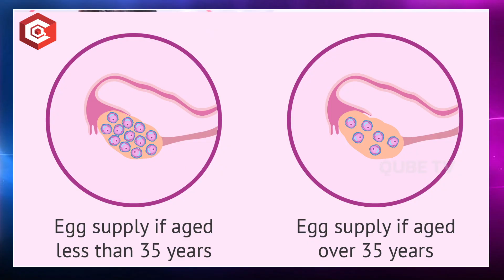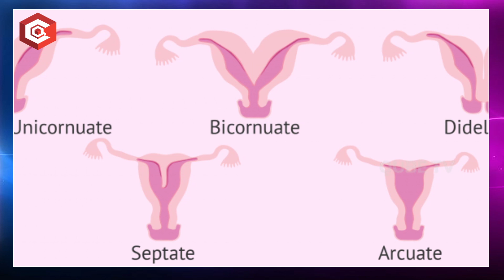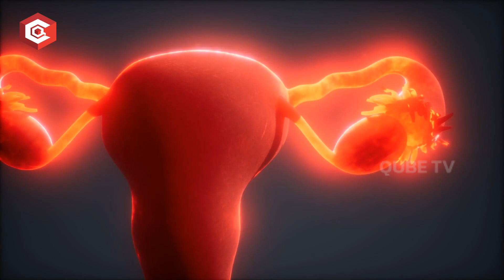పిల్లలు పుట్టకపోవడానికి ఇవి కూడా కారణాలే.. ట్రీట్‌మెంట్ ఏంటంటే.. Infertility Treatment In Telugu